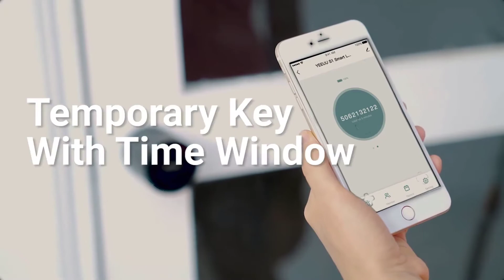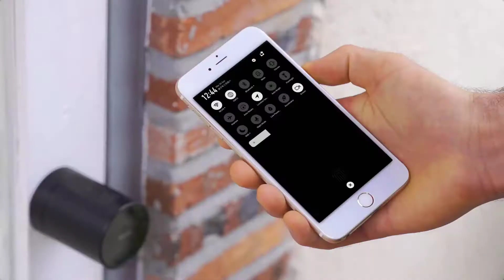ऐसा अनोखा GADGETS देखे हो कभी | MOST UNIQUE PRODUCTS ON AMAZON | Cheapest Gadget Under Rs 500 To 10k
MOST UNIQUE PRODUCTS|Cheapest Gadget | Unique Products | Most Useful Gadgets | Smartphone Cheap Gadgets | 5 Unique Gadgets | MOST UNIQUE PRODUCTS ON AMAZON | Amazon Cheap Gadgets | Cool Gadgets |

Thanks..